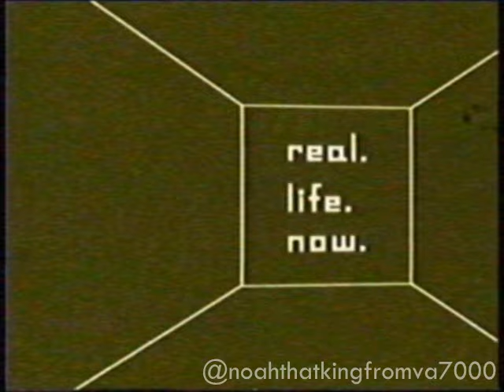What if Helluva Boss Aired on The N in 2003? (MOST VIEWED VIDEO)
WARNING: The first few minutes of the Helluva Boss episode "The Harvest Moon Festival" contains a lot of swearing in it.

Note: This video is only fanmade, so please don't take it too seriously.

Note 2: Helluva Boss premiered in 2020, not 2003.